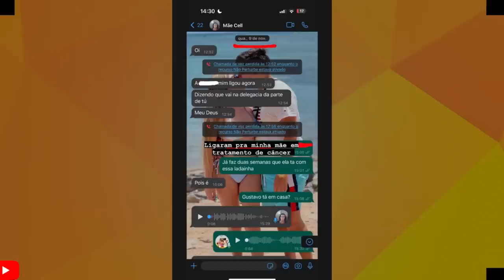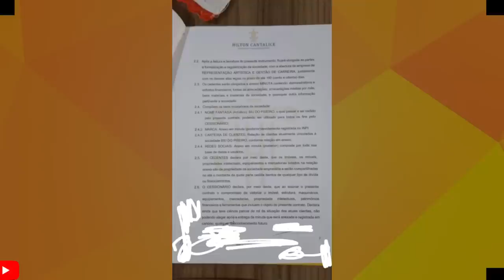URGENTE BIU DO PISEIRO ESTÁ SENDO CHANTAGEADO NO VALOR DE 1 MILHÃO DE REAIS.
VAMOS FALAR SOBRE OQUE VEM ACONTECENDO COM BIU DO PISEIRO